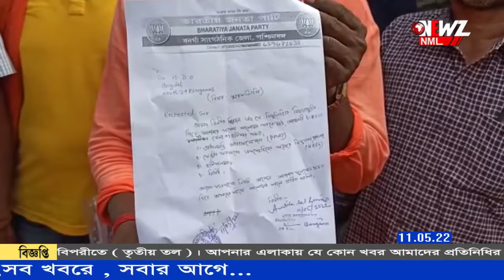সরকারি প্রকল্পে দুর্নীতির অভিযোগ বিজেপির, অভিযোগ ভিত্তিহীন দাবি তৃণমূলের I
প্রধানমন্ত্রী আবাস যোজনা, ১০০ দিনের কাজ সহ একাধিক প্রকল্পে দুর্নীতির অভিযোগ আনল বিজেপি। বাগদা বিডিও - র কাছে স্মারকলিপি দেয় তারা। বিজেপির অভিযোগ ভিত্তিহীন বলে দাবি তৃণমূলের।